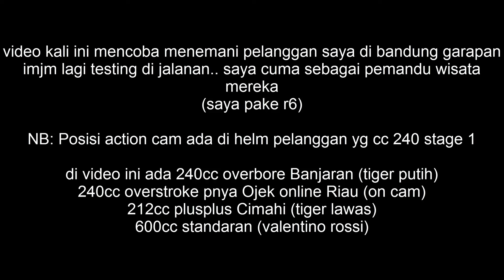Honda Tiger Herex IMJM Garage 240cc, 212cc vs Yamaha R6 600cc | Eleanor MotoVlog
Kali ini kita coba iseng tes endurance micin imjm di jalanan.. simulasi harian aja

jangan ditiru di jalan ya teman-teman

NB: karena suara anginnya berisik, saya coba tutup dengan editing musik

IMJM GARAGE Bandung on Google Maps